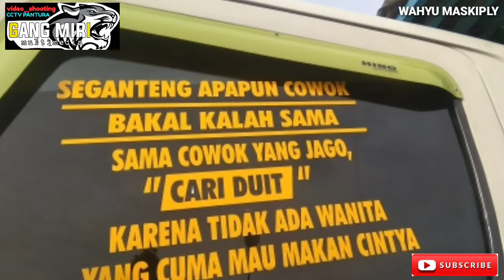Si MBAH'E TRUK HINO || SOPIR artis Kediri, "RST" PUTRA JATIM. 💋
Video kiriman dari MAS.RUDI asli kediri, Putra JAWA TIMUR. 👍
nuruti riquest. hehe 😁